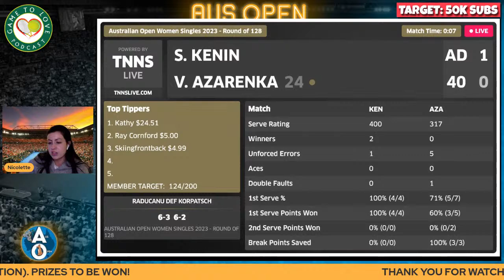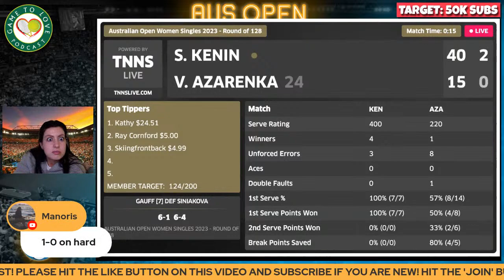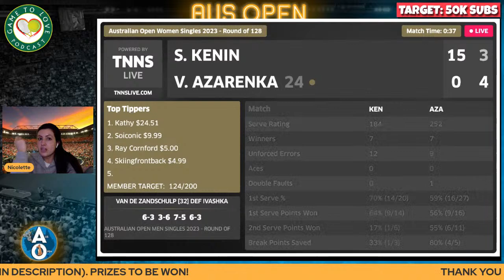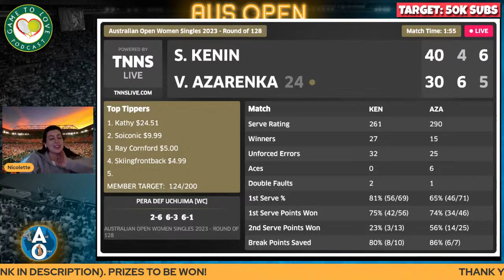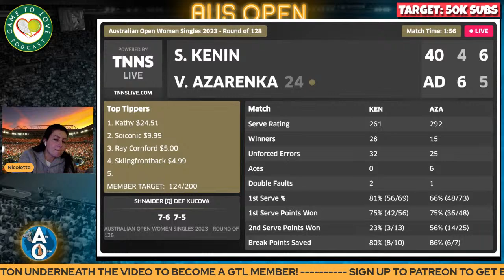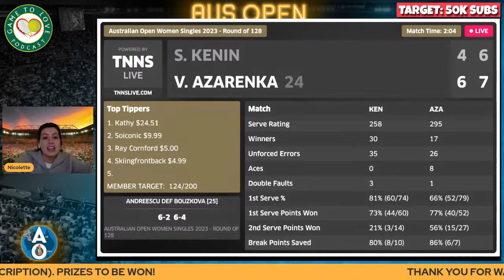AZARENKA vs KENIN | Australian Open 2023 | LIVE Tennis Play-By-Play Stream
Victoria AZARENKA vs Sofia KENIN LIVE WTA Commentary Watchalong stream for the first round of the Australian Open 2023.

⏰ Time Stamps ⏰